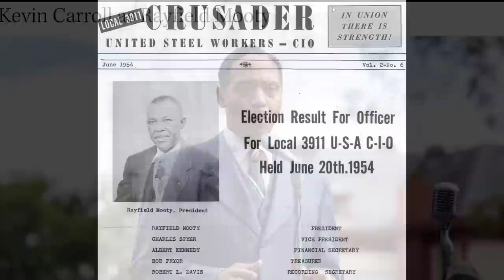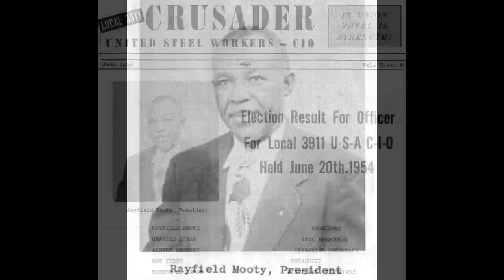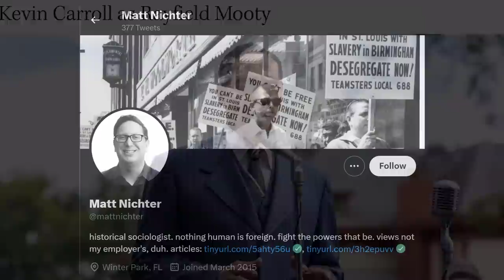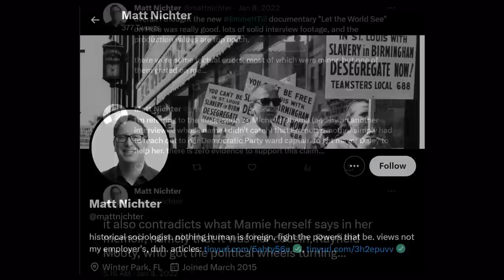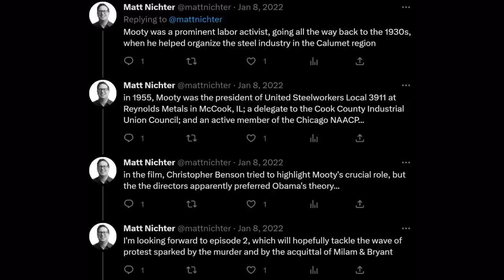Prof. Clenora Hudson-Weems & Judge Joe Brown on the Emmet ‘Till’ Film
Welcome to The Onyx Report's Daily Black Masculinist News, where we Black Male Justice Advocates uplift Black men and boys using critical analysis in today's video, "Prof. Clenora Hudson-Weems, Judge Joe Brown on Emmet ‘Till’ Film."